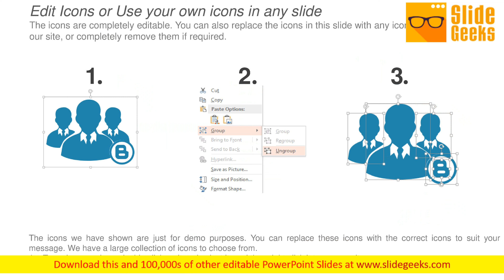Proposal Outline Ppt Powerpoint Presentation Portfolio Slides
This is a proposal outline ppt PowerPoint presentation portfolio slides. This is a six stage process. The stages in this process are company profile, business performance client and project updates, financial performance. Our Proposal Outline Ppt PowerPoint Presentation Portfolio Slides are arguably exceptional. Your ideas will be hard to argue against.